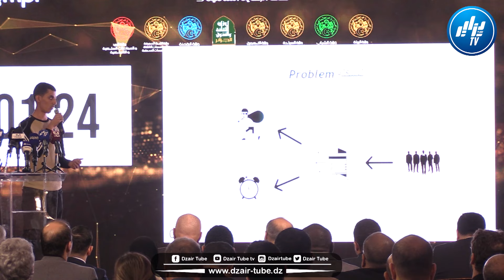بدعم شركة بلاط.. وشركات أخرى.. هكذا تمت مراسم إختتام الطبعة الثانية للقافلة الوطنية شاب فكرة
شااهد.. بدعم شركة بلاط.. وشركات أخرى.. هكذا تمت مراسم إختتام الطبعة الثانية للقافلة الوطنية شاب فكرة